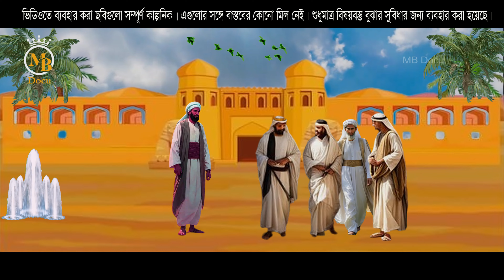বাহলুল দরবেশের জান্নাত বিক্রি Bahlul Dorbesh l MB Docu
islamic video bangla ইসলামিক কাহিনী ভিডিও
বাহলুল দরবেশ কর্তৃক জান্নাত বিক্রি করার বিষ্ময়কর কাহিনী || ইসলামিক কাহিনী || MB Docu
বাহলুল দরবেশের ঘটনা l বাহলুল পাগলের ঘটনা l বাহলুল পাগলের জীবনি

Script & Vocal: Advocate Mostaque Bahar এডভোকেট মোস্তাক বাহার
Edit & Color: Oishi Talukder ঐশী তালুকদার
Lebel: Mb Docu এমবি ডকু

** ANTI-PIRACY WARNING
* আমাদের কোন থাম্বনেইল, অডিও বা ভিডিও কপি করলে আইনগত ব্যবস্থা নিতে পারি, তাই কোন কপি করবেন না। কপিরাইট এমবি গ্যালারি প্রোডাকশনের জন্য সংরক্ষিত।
* Copying any of our thumbnails, audio or video may take legal action, so please do not copy. Copyright reserved for MB Gallery Productions.